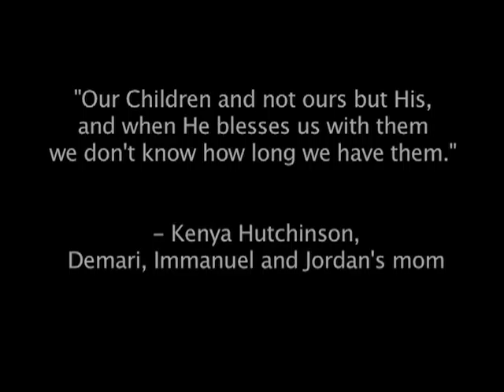hwy12chapter2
The story of a Highway 12 crash that left two brothers dead and a third paralyzed.